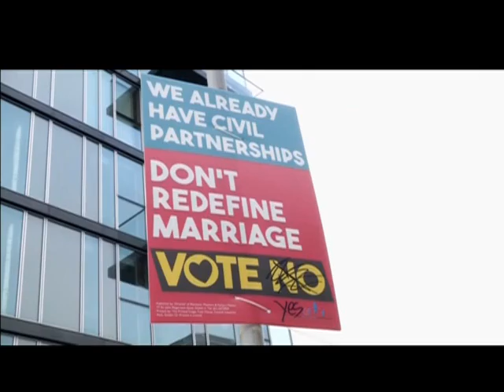IRLANDA REFERENDO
Edição: 22/05/2015